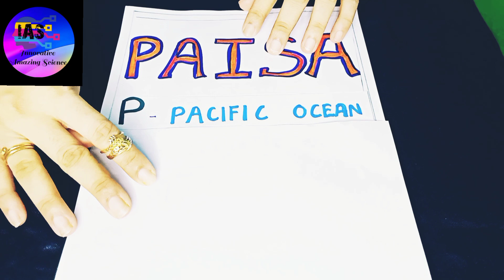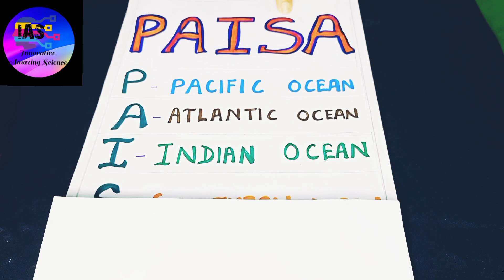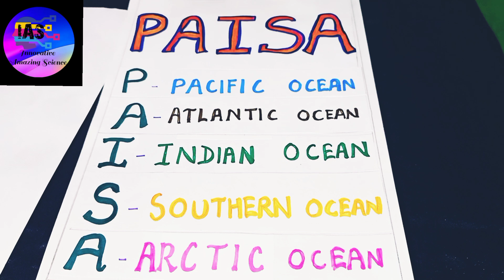Paisa Easy trick to memorize five names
Participate in the quiz and be the winner 🏆

Thank you 💝 every one for watching 💞🙏